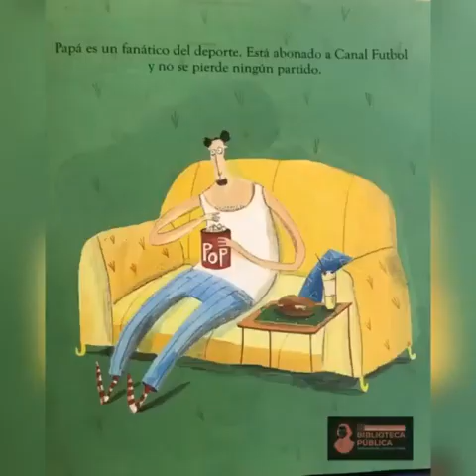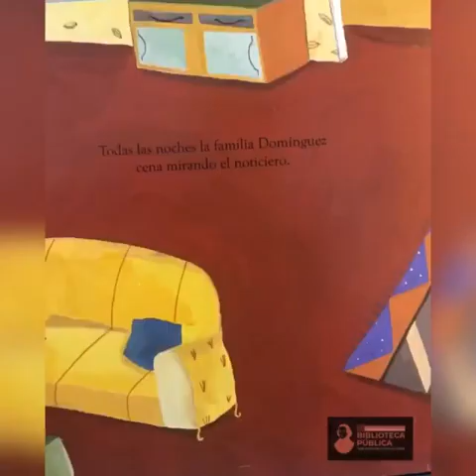Leamos juntos "SOS televisión" de Germano Zullo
La familia Domínguez se queda estupefacta cuando su atracción principal, la televisión, se estropea. ¡Consternación general! ¿Qué podrían hacer mientras llega el técnico de reparación? Un libro que desborda humor e inteligencia. Cuando la pantalla se apaga, el círculo de la familia se enciende.